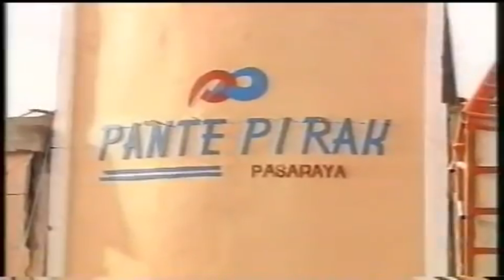DOKUMENTASI GEMPA DAN TSUNAMI ACEH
WAKTU TERKOORDINASI